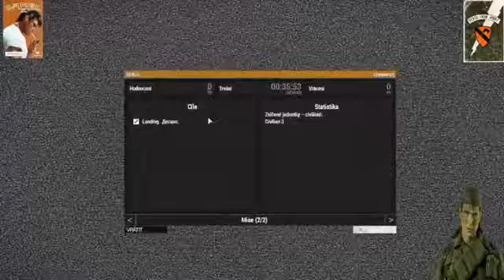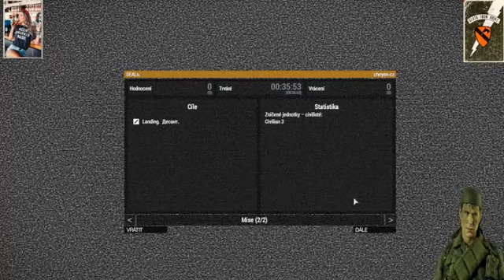Arma 3 [CZ] Vetnam 1965-75 Campaign part 14 ENDE ? " 2021 CZ /🍺